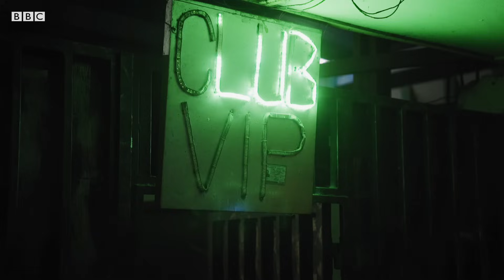Combattre pour les filles les plus vulnérables du Congo - Documentaire de BBC Africa Eye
Dans la capitale de la RDC, la lutte a permis à une femme extraordinaire d'échapper aux rues violentes dans lesquelles elle a grandi.

En tant que lutteuse, Shaki est une inspiration pour des dizaines d'enfants de la rue, et sa maison est devenue un refuge pour les filles qui tentent d'échapper aux voyous, aux violeurs et aux proxénètes des bidonvilles de Kinshasa.

BBC Africa Eye suit Shaki sur le ring de lutte où elle se bat pour donner une chance à sa fille et affronte d'autres femmes qui ont des idées très différentes sur la façon d'élever les adolescentes.